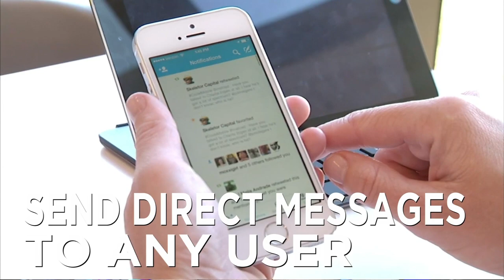Twitter Turns On Direct Messaging To Boost Revenue | CNBC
CNBC's Mary Thompson reports on Twitter's new messaging service.